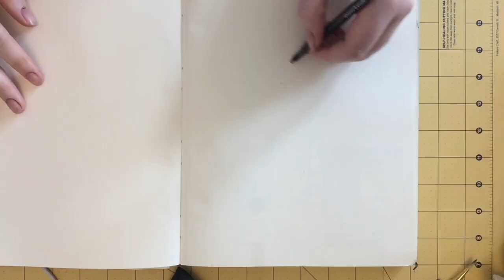7 hour sculpting and painting challenge~ galaxy snake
The challenge was to complete a sculpture, start to finish, in 7 hours. the paint job isnt as clean as i had liked, though it was a fun test to see where i am speed sculpting wise. please enjoy!